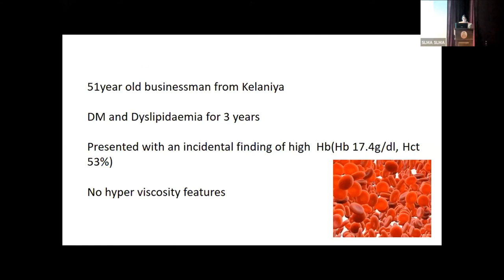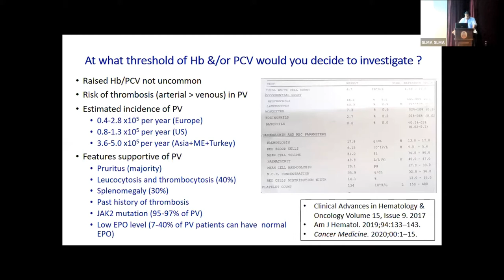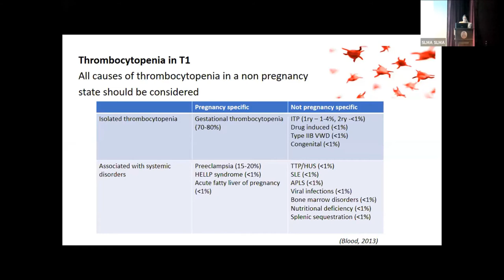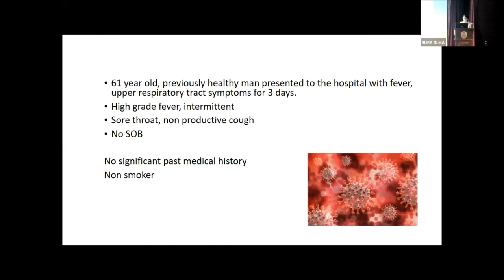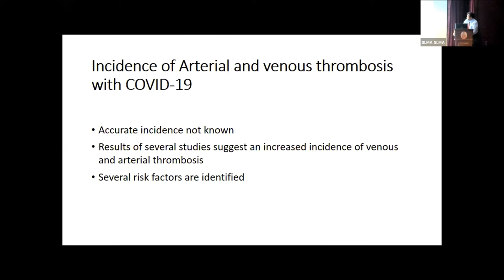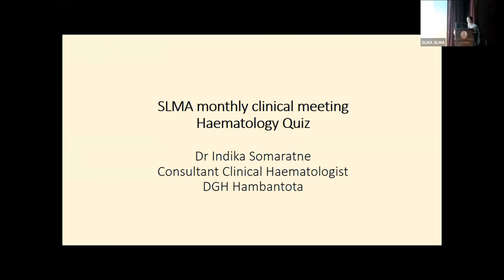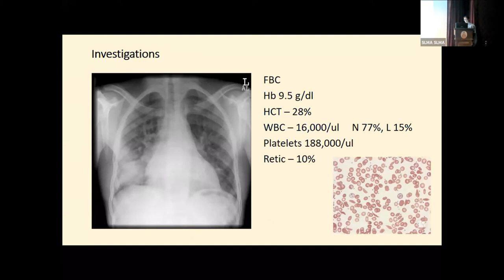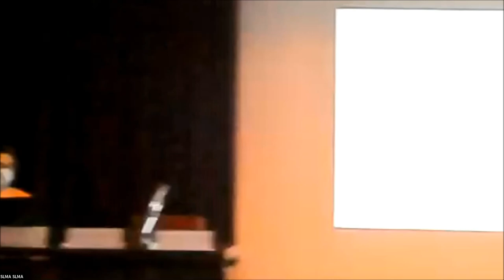Monthly Clinical Meeting 19.01.2021